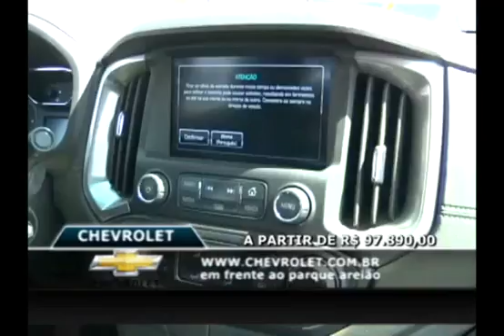Fui conferir a nova Chevrolet S10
Ágil, muita tecnologia, segura e versátil conferi a nova S10 em um super evento OFF-ROAD da Chevrolet